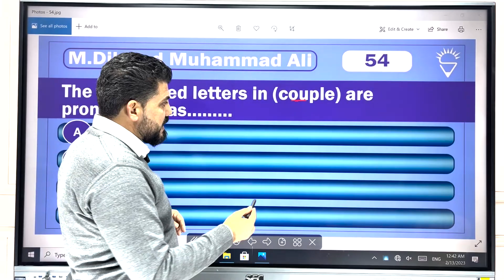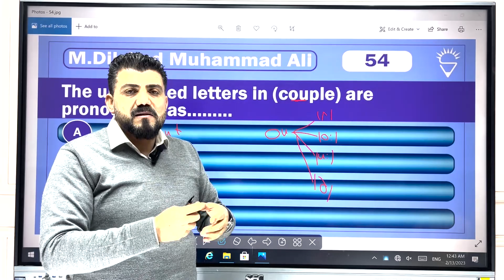Question 54 (vowel sound